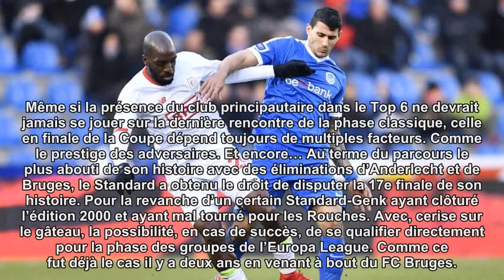Une finale de Coupe qui vaut 2,8 millions d’euros